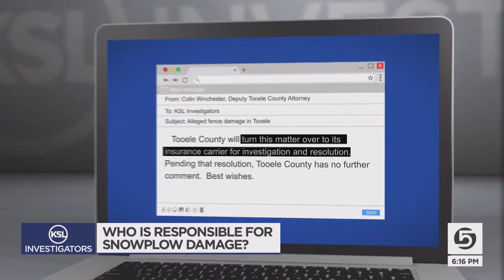Who’s responsible when a snowplow damages your fence?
With snow comes snowplow damage, so if a city or county snowplow damaged your fence while pushing snow you would expect to get reimbursed, right? Turns out, when plows from multiple agencies work the same area, knowing who is responsible for the damage is not always clear cut. Especially, when they blame each other.